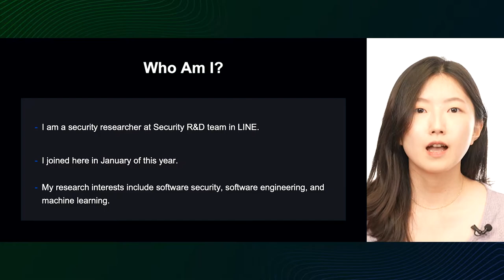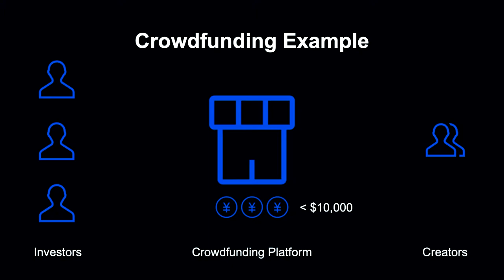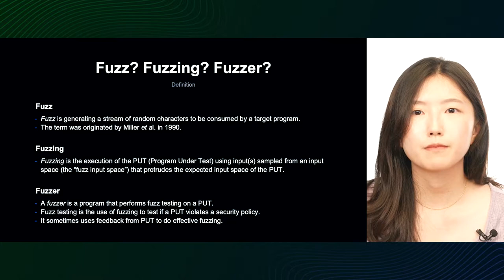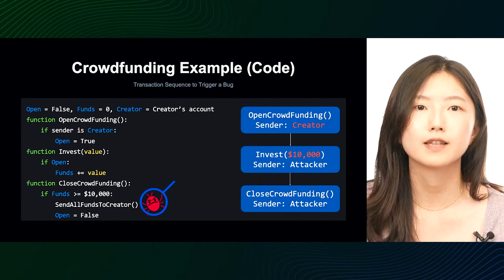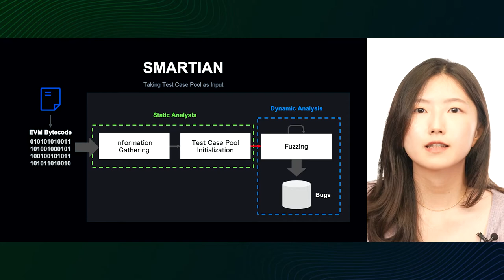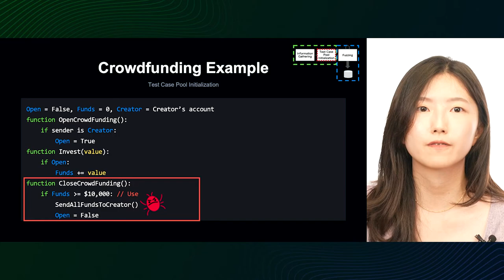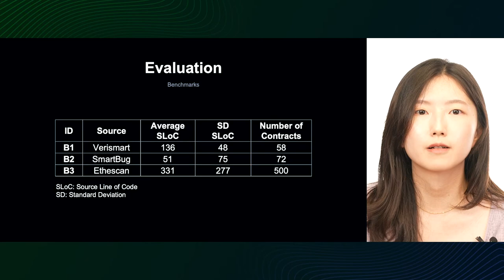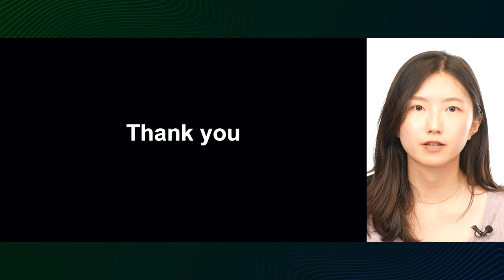SMARTIAN: 데이터 흐름 분석을 활용한 스마트 컨트랙트 퍼징 - 2021 Korean version -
Security
LINE은 다양한 블록체인 서비스를 만들고 있습니다. 이러한 서비스를 안전하게 운영하기 위해서 dApp의 기본 요소 중 하나인 스마트 컨트랙트를 보호하기 위해 최선을 다하고 있습니다.
이번 세션에서는 이더리움 스마트 컨트랙트에 있는 취약점을 찾는 퍼징(fuzzing) 기법을 소개합니다. 저희는 SMARTIAN이라는 실용적인 오픈 소스 퍼저(fuzzer)를 만들었습니다. 실험 결과는 SMARTIAN이 현존하는 최신 도구들보다 취약점을 훨씬 효과적으로 찾는다는 것을 보여줍니다.

■ Speaker
김도연
LINE Plus / Security R&D / Security Researcher
현재 LINE Plus에서 컴퓨터 보안에 대해 연구하고 있습니다. 연구 관심사는 소프트웨어 보안, 소프트웨어 엔지니어링 및 머신 러닝입니다.